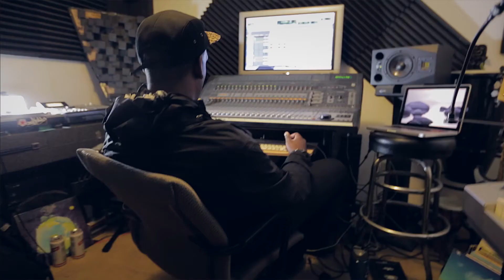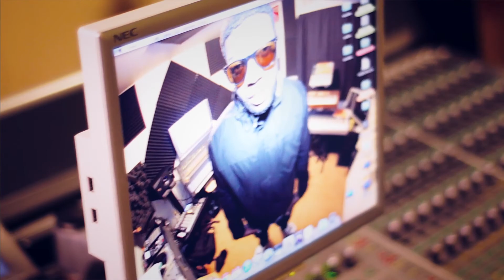Richie FaReal Official EPK - 2013